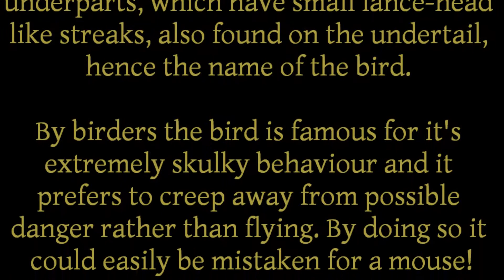Kleine Sprinkhaanzanger (Lanceolated Warbler) trapped & ringed at the Ooijsche Graaf, Holland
The second Lanceolated Warbler for The Netherlands was caught and ringed at the ringing station called Ooijsche Graaf in the east of The Netjerlands. Famous for it's mouse-like skulky behaviour this bird is a highly wanted species for many birders in western Europe!